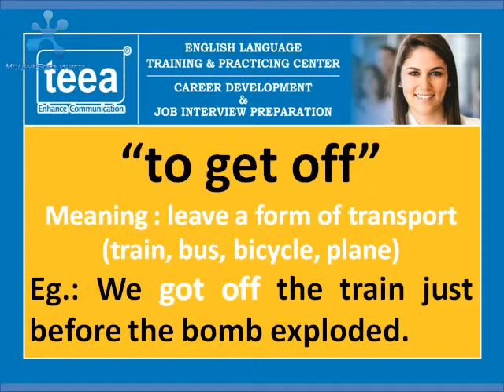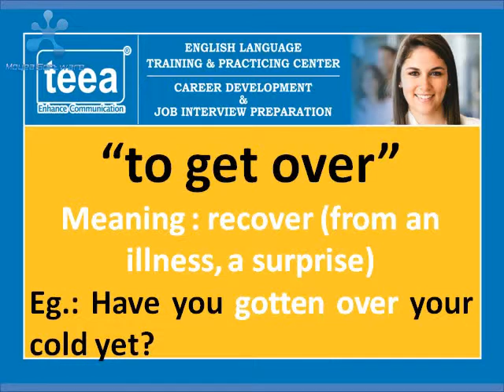"TO GET " - Learn English online